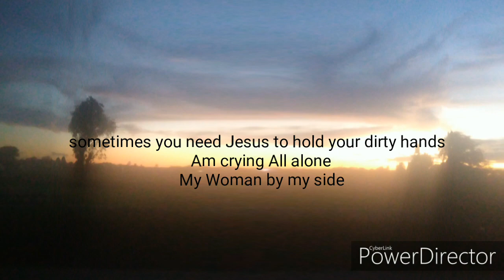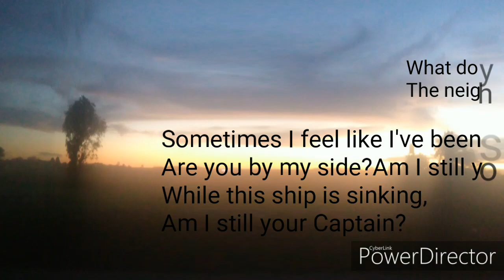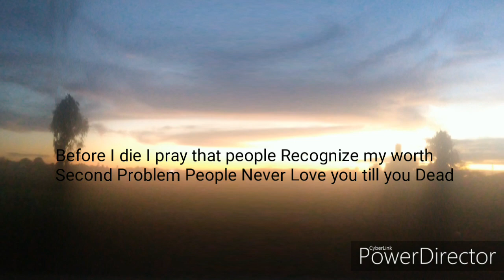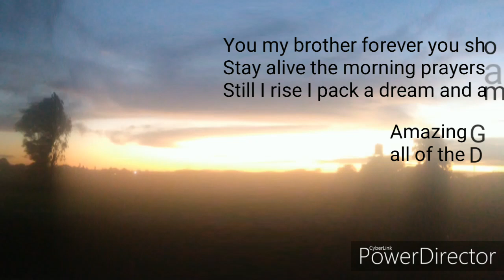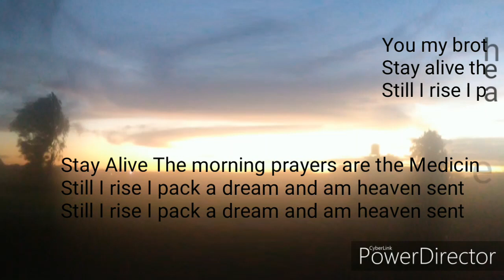Ern Chawama - Morning Prayers And Lust Official Lyric Video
First Single off the new Album Unemployment And Bad Relationships